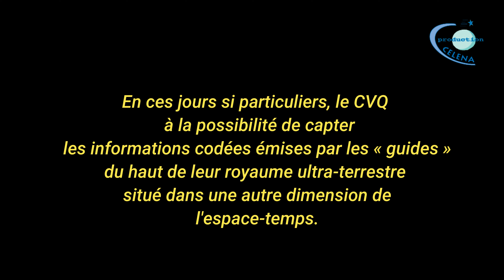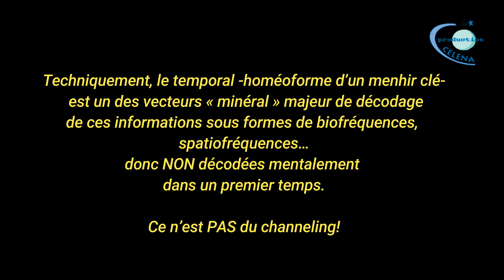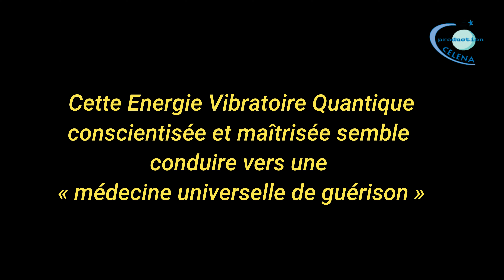"Comment ne plus être esclave de son ancien cerveau"